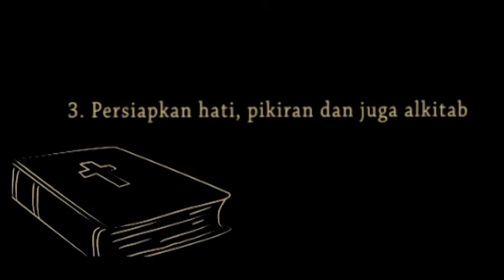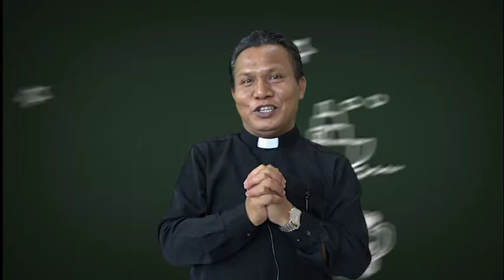20201025 - Ibadah Sekolah Minggu - Mencintai Firman Tuhan(2 tim 3:14-17) - HKBP jaloer production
Shalom adik-adik Sekolah Minggu.. Selamat pagi dan selamat Hari Minggu ya 😇
Hari ini untuk video Ibadah Sekolah Minggu bisa dilihat di Facebook 'Sekolah Minggu HKBP Jalan Lurah Cimahi' dan youtube ‘HKBP Jalah Lurah Cimahi’ video dapat diakses jam 9 yaa😇